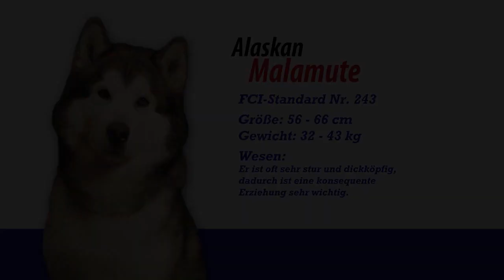Alaskan Malamute: Informationen zur Rasse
Kurzbeschreibung:
Schlittenhunde
Alaskan Malamute: bis 63,5 cm / 38 kg

Beschreibung
Die Heimat der klassischen Schlittenhunderassen befindet sich nördlich des sogenannten Hundeäquators. Dort haben sie sich als extrem widerstandsfähig und belastbar erwiesen - selbst unter schwersten klimatischen Bedingungen. So wurden sie bei den frühen Pol-Expeditionen unersetzliche Begleiter, über weite Strecken und mit schwerem Gepäck. Da sie stets das Leben in der Gemeinschaft gewohnt waren, lieben sie das Zusammensein mit ihrer Familie. Sie sollten nicht alleine gelassen werden, weil sie sich schnell einsam fühlen. Trotz ihrer Anhänglichkeit sind sie nicht leicht zu erziehen. Ihrem Eigenwillen muss mit viel Verständnis für ihr Wesen begegnet werden. Körperliche Auslastung sollte diesen kraftvollen, begeisterten Läufern selbstverständlich ausreichend geboten werden. Das Ziehen von Schlitten muss das jedoch nicht unbedingt sein. Das Anleinen allerdings ist Pflicht.